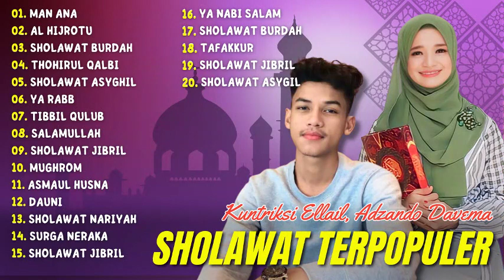Sholawat Terbaru 2023 || Kuntriksi Ellail - Man Ana | Al Hijrotu - Adzando Davema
01. MAN ANA
02. AL HIJROTU
03. SHOLAWAT BURDAH
04. THOHIRUL QALBI
05. SHOLAWAT ASYGHIL
06. YA RABB
07. TIBBIL QULUB
08. SALAMULLAH
09. SHOLAWAT JIBRIL
10. MUGHROM
11. ASMAUL HUSNA
12. DAUNI
13. SHOLAWAT NARIYAH
14. SURGA NERAKA
15. SHOLAWAT JIBRIL
16. YA NABI SALAM
17. SHOLAWAT BURDAH
18. TAFAKKUR
19. SHOLAWAT JIBRIL
20. SHOLAWAT ASYGIL